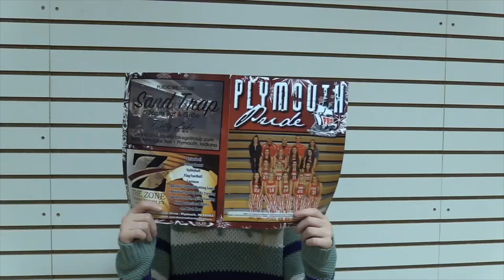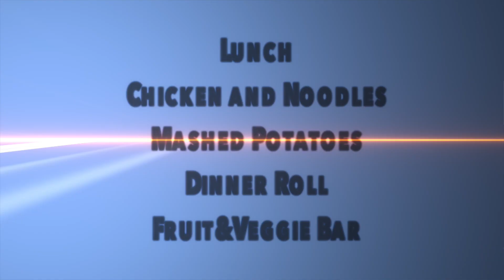1-25-18 - PTVatPHS - Show #14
PTV is back with a new segment called PTV Music News, Notre Dame Hockey, PTV Trivia and a recap of last week's homecoming pep Rally - see if you are in the highlights coming up at 10:40 a.m. today during SRT!

Anchors: Xandra Kurtz & Kelsey Vance